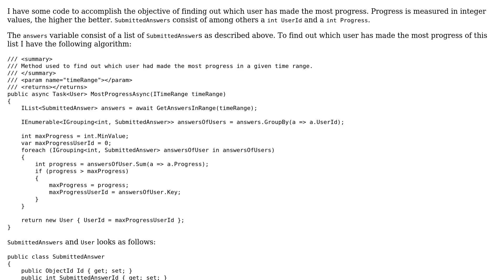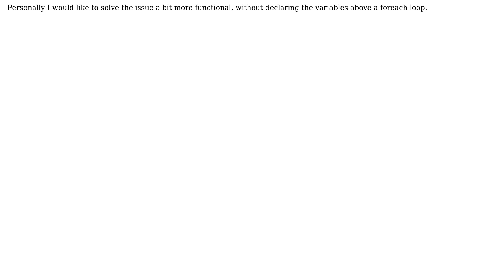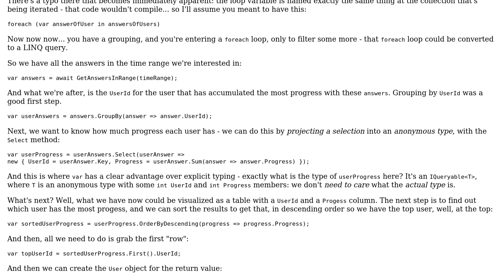Finding out which user has made the most progress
With thanks & praise to God, and with thanks to the many people who have made this project possible! | Content (except music & images) licensed under CC BY-SA | Music | Images & others | With thanks to user Mathieu Guindon user Jamal user Erwin Rooijakkers and the Stack Exchange Network Trademarks are property of their respective owners. You are responsible for your own actions.